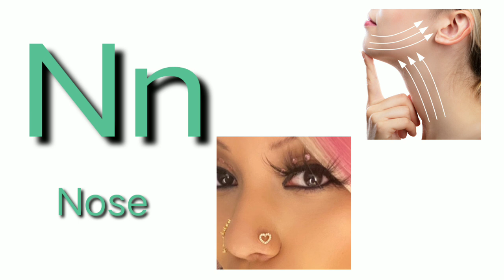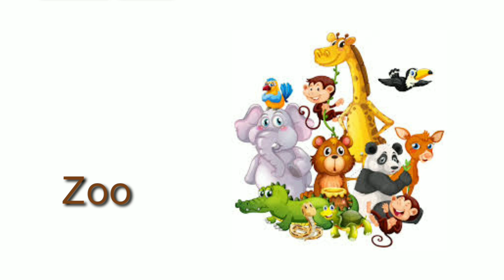Phonics song with two words/Nursery rhymes/A for Apple/ABC Alphabets Song for kids/Mano ABC Rhymes